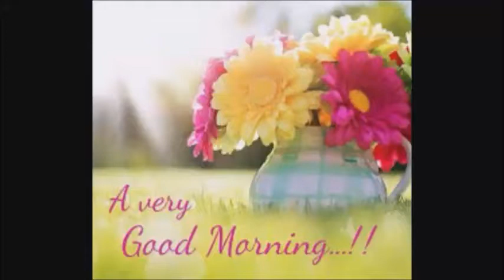विलोम शब्द | Hindi Grammar | Class: X-XII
This is another video on ' antonyms ' ( in hindi ) for higher classes.